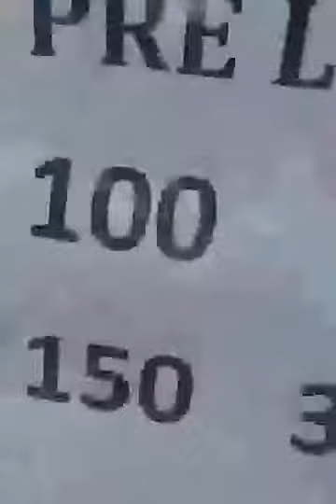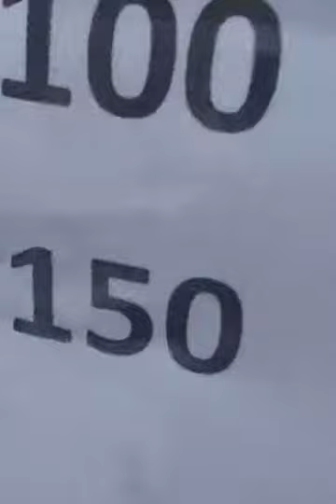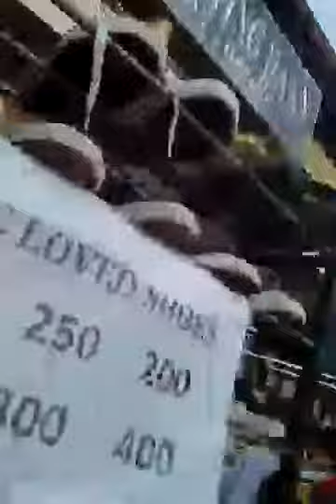bili na kayo suki part 1